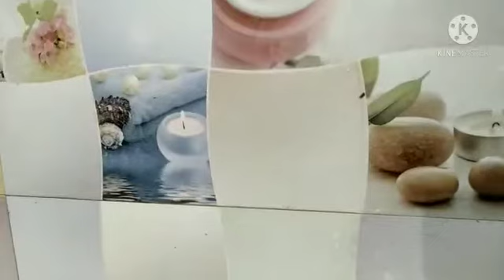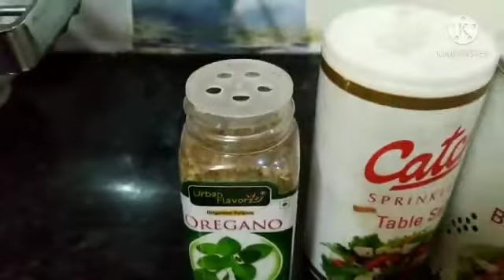Cheesy Paneer Grilled Sandwich | स्वादिष्ट चीज़ी पनीर गृल्ड सैंडविच | Amazing Easy Cooking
Amazing Easy Cooking - Cheesy Paneer Grilled Sandwich Recipe

Easy step by step method to make very tasty Cheesy Paneer Grilled Sandwich at home!

Recipe by - Devika
Video by - Shweta